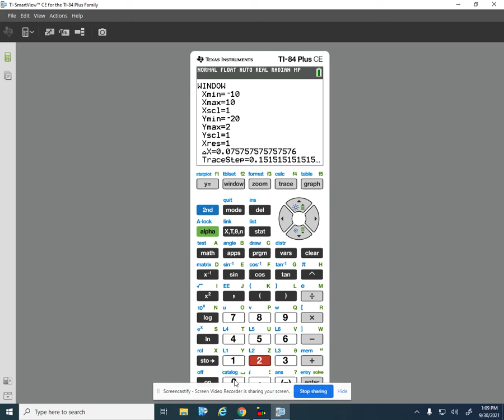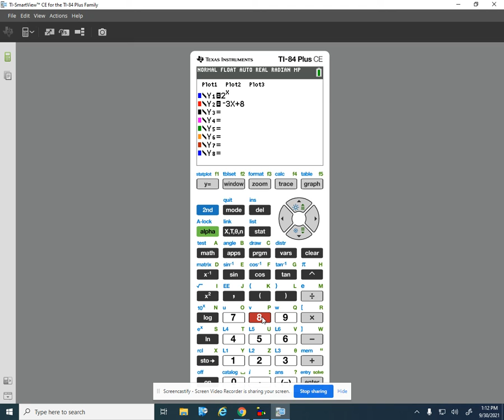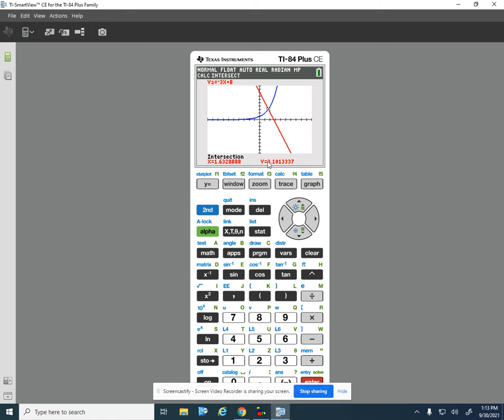A2 U2 L18 Intersections on the Calculator